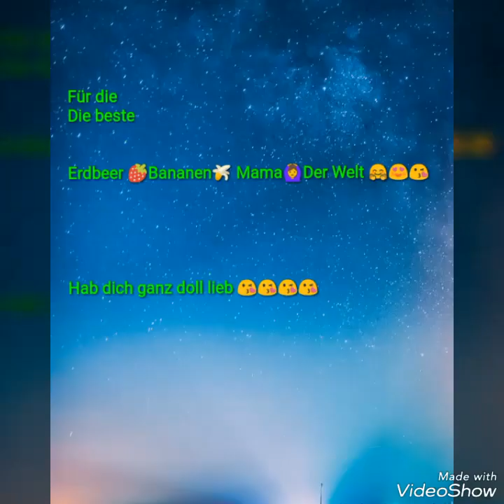Sunrise Avenue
Danke mein 🥥 Kokosnuss 👸 Prinzesschen 😍😍😍😘😘😘 Ich habe dich auch lieb 😘😘😘